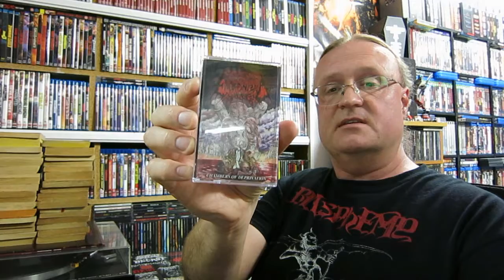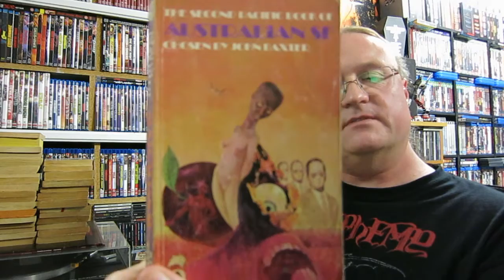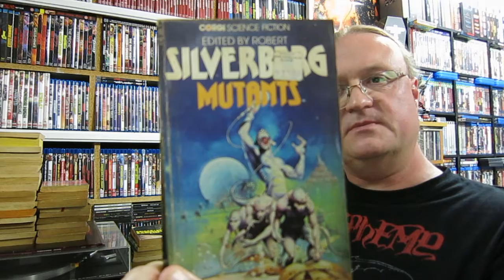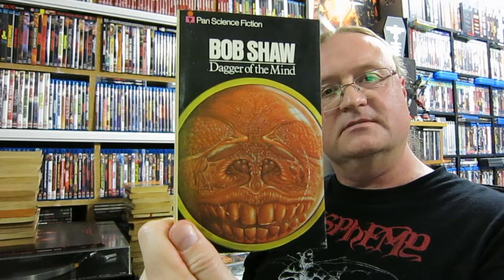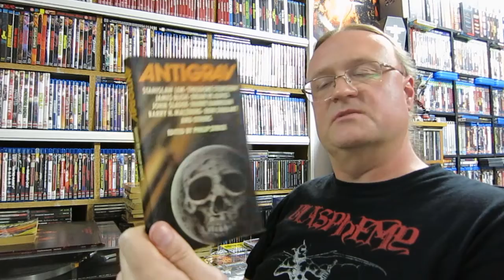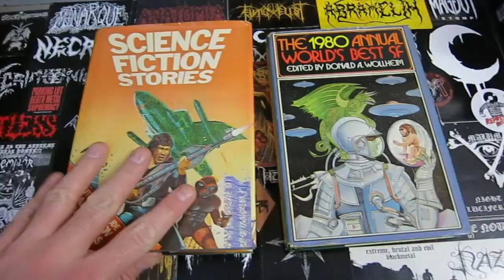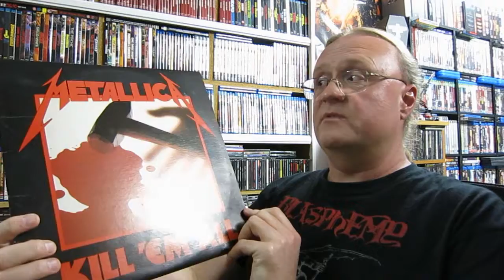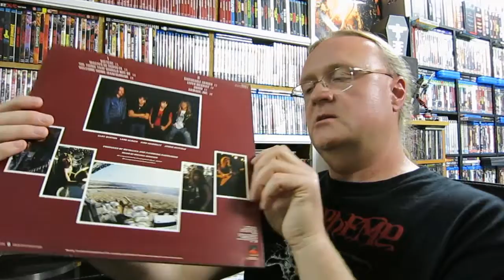SCI-FI Books + METAL Records Markets Haul! - September 2020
Boy, was it a very Happy Father's Day to me on Sunday! Went for a short walk to our suburb's monthly markets and made out like a bandit.